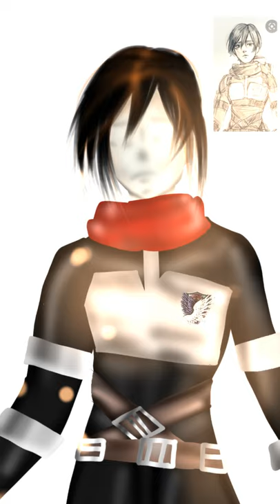Drawing Mikasa Ackerman//Speed paint//Miyu Yoshida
Credits to the person who owns the reference❤